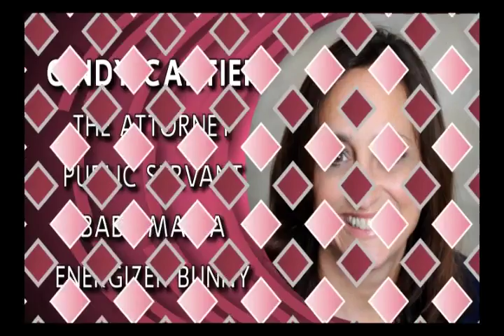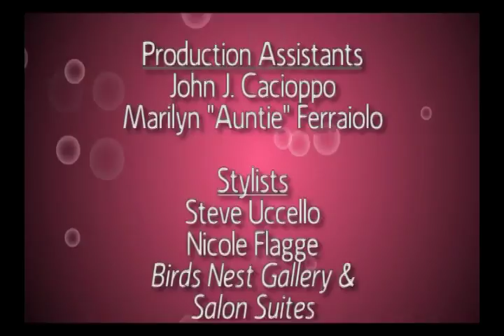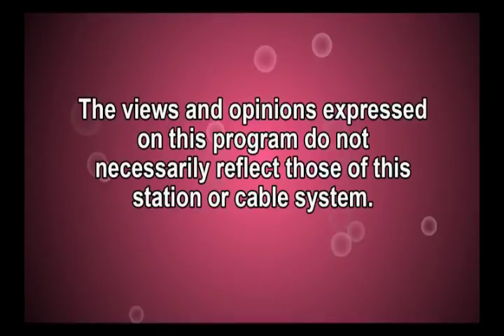Just Sayin' Episode 003 Nick Fradiani Sr